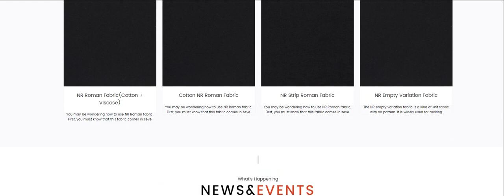NTR Roman FabricMen's and women's clothing fabrics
NTR Knitted Fabric is a type of knitting fabric that comes in different colors, sizes, and materials. There are many different applications for NTR Knitted Fabric. You can use it in the production of clothing and other items. These knitted fabrics are very durable and are made from high-quality materials. They are suitable for both men and women. They are also widely used in various kinds of manufacturing activities, including textile industry and garment industry.